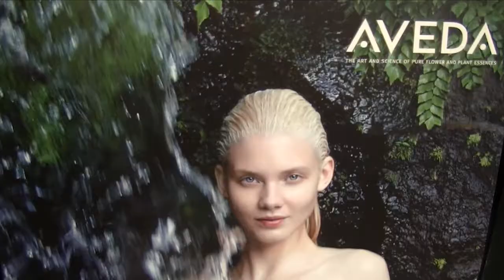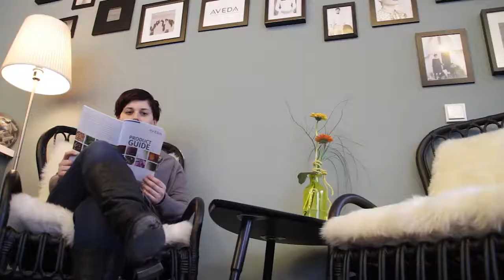Schneide Raum . 6800 Feldkirch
Nehmen Sie sich die Zeit bei uns - im Mittelpunkt zu stehen!

Martina Kraisser . Alberweg 12 . A – 6800 Feldkirch